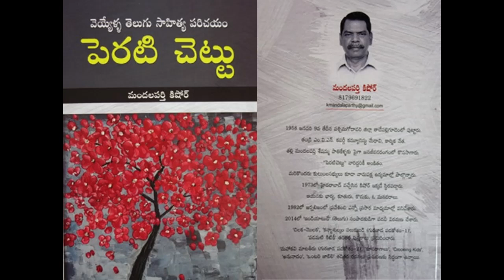“పెరటి చెట్టు” | రచన & పఠనం: మందలపర్తి కిషోర్ | మారన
09 డిసెంబర్ 2019, సోమవారం @ ఉదయం 7.15 కు - ‘అంబటాల్ల సంగతులు’ కార్యక్రమంలో ప్రసారమైన “పెరటి చెట్టు” ధారావాహిక పుస్తక పఠనం

రచన & పఠనం: మందలపర్తి కిషోర్.